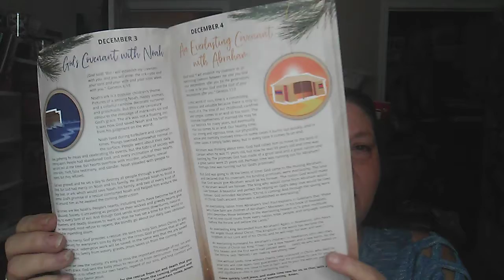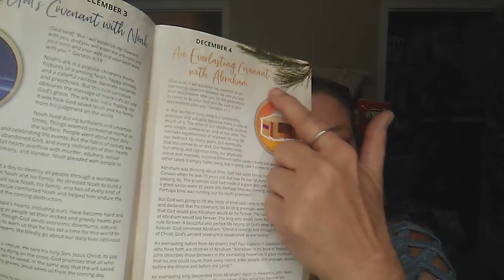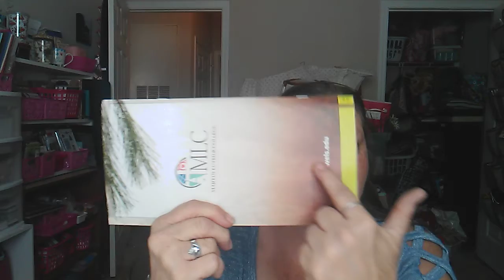Daily Devotion: I'm sorry. Please forgive Me